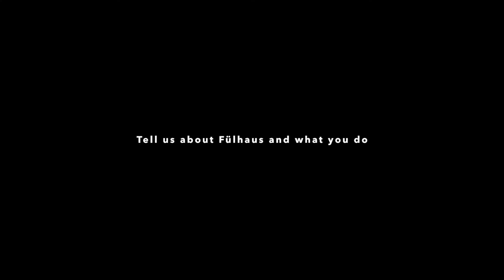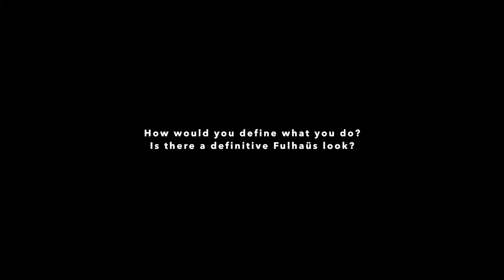SAS Americas 19: Kate Aubrey-Dunn, Fülhaus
Kate Aubrey-Dunn, designer and stylist at Fülhaus, talks about the latest apartment design trends. Fimed at the 2019 Serviced Apartment Summit Americas in New York.